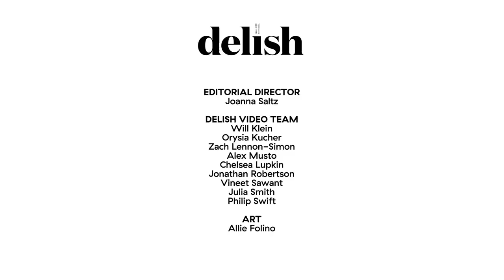Former White House Chef Reveals Michelle Obama's Fave Cake & The First Lady's Most Inspiring Moments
Bill Yosses was the personal pastry chef to President George W. Bush, First Lady Laura Bush, President Barack Obama, First Lady Michelle Obama, and all the guests that entered the White House for eight years.

In this limited series, Chef Yosses will walk you through the presidential families' favorite recipes...while spilling all the most glorious presidential tea. In our fourth episode, Bill shows us how to make Michelle Obama's favorite Red Velvet Cake—a staple of Obama family birthdays. Chef Yosses also gets into *those* rumors about Michelle requesting "spa desserts" and what the relationship was truly like between the two.

HOST: Bill Yosses
DIRECTOR OF PHOTOGRAPHY: Chelsea Lupkin
VIDEO DIRECTOR + PRODUCER: Julia Smith
EDITOR: Orysia Kucher
ART: Sarah Ceniceros
POST-PRODUCTION SUPERVISOR: Philip Swift